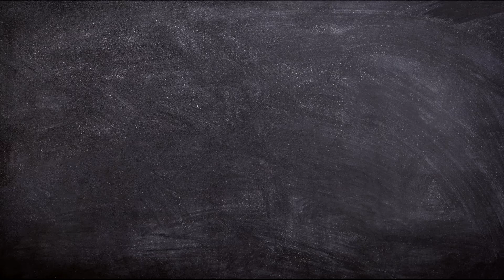GURUKULA | TECHNOLOGY FACTS 090